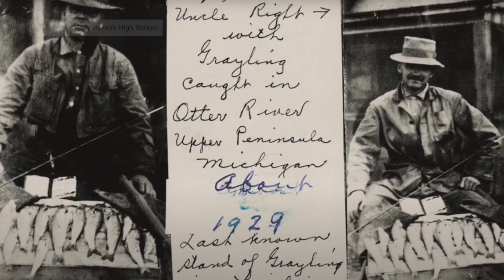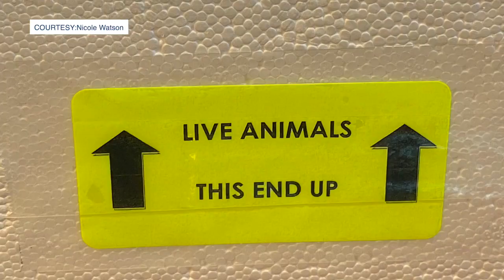Iconic fish to be reintroduced into Michigan streams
Have you ever heard of an Arctic grayling? Well, it's a fish that's an important part of Michigan's history. Researchers at MSU are helping to bring this iconic fish back to the state.